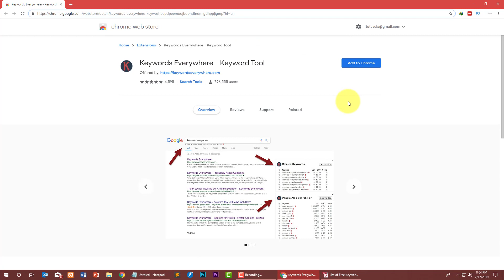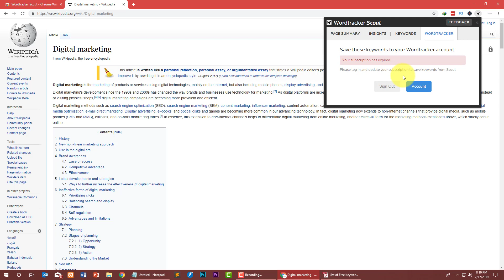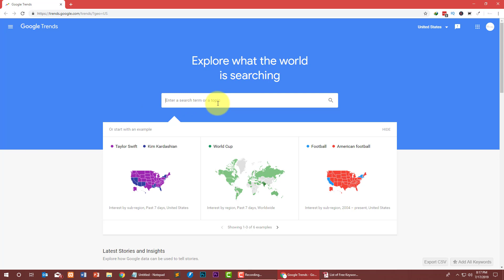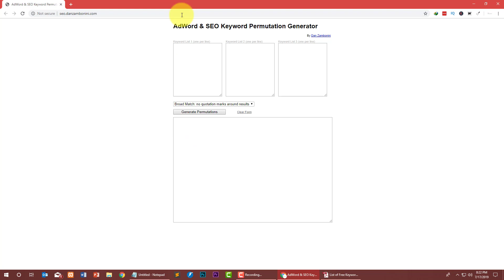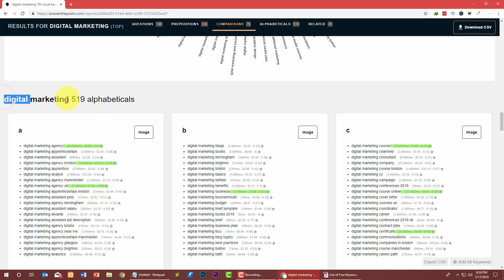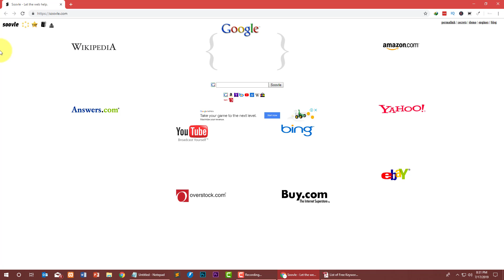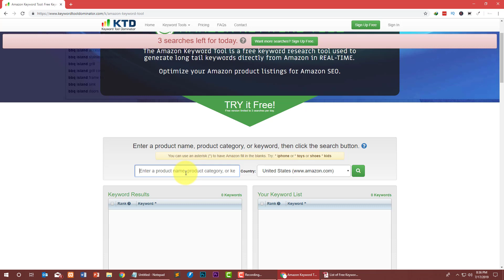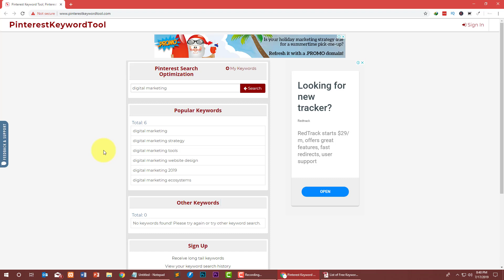20 Free Keyword Research Tools | SEO SERIES EPISODE 13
If you want to do keyword research but don't know about keyword research tools or you are tired of paid keyword research tools, then this video will help you. But before we started to watch:

In this Seo tutorial is going to tell you about different free sites and extension that can be used for keyword research. These sites are entirely free to use.

Watch this complete video and let me know in comments if you have any query?

Cheers
Salman Sarwar